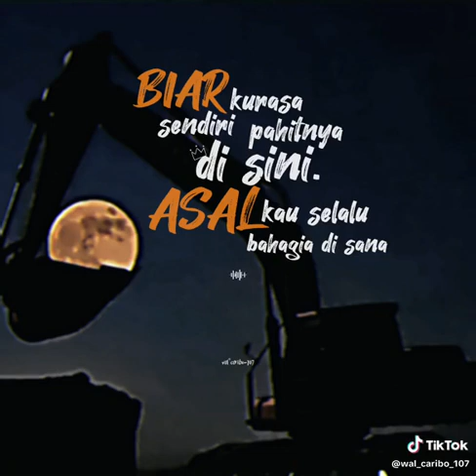minecraft monsterschool ojodibandingke farelprayoga shorts omotongshorts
pada hari Jumat 1 Desember 2023 pukul 10.00